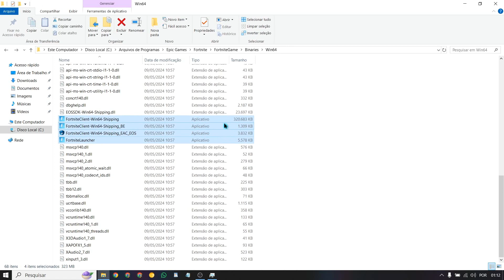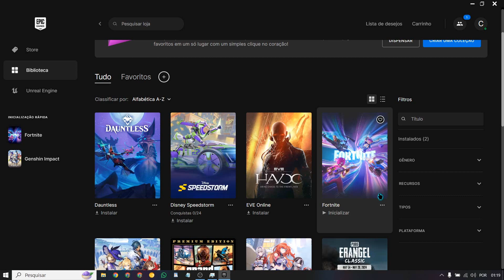ERRO 10022 FORTNITE | RESOLVIDO!! 2025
Olá! Meu nome é Mohamad e sejam bem vindos ao canal InfoTech! Nesse vídeo mostro como resolver o erro 10022 do Fortnite!!